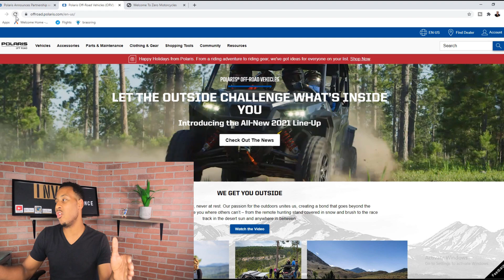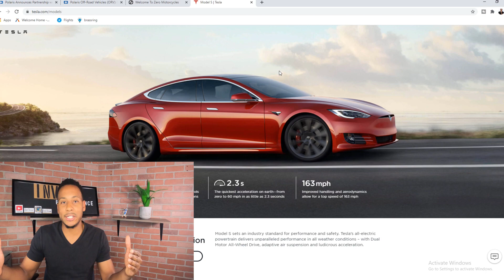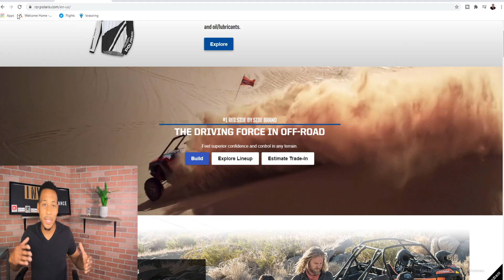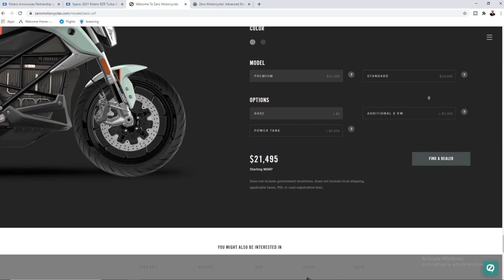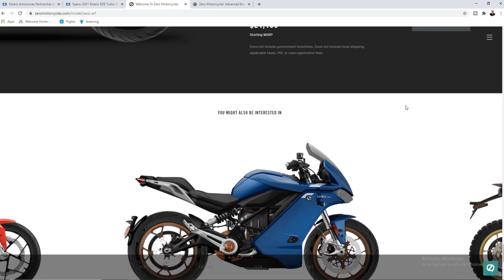Polaris is going Electric: Here's what you need to know!!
This is the one of the most exciting announcements this year I cant wait to see what insane vehicles come from this partnership between Polaris and Zero Motorcycles.

Also check out some of the products I use on my videos and behind the scenes!! Thank you

30kw Motor only
72v Controller only
60v motor controller
48v battery

My Electronic Tools
Multi meter
Crimp tool

Camera Gear
Gopro mounts